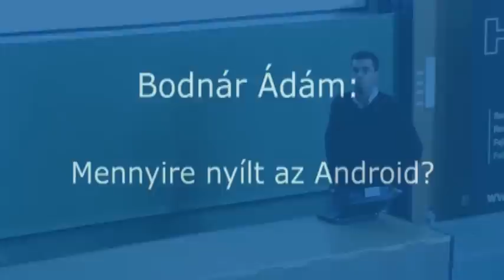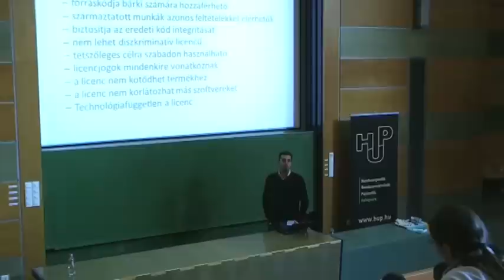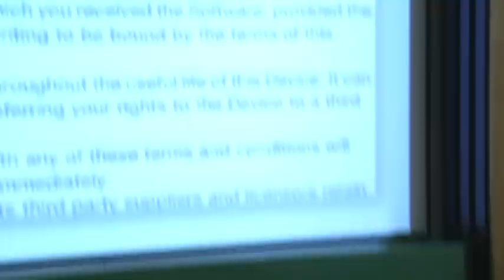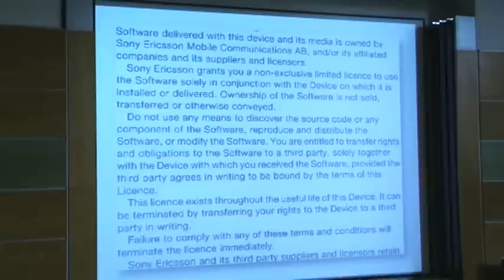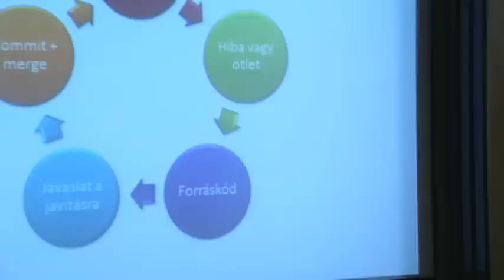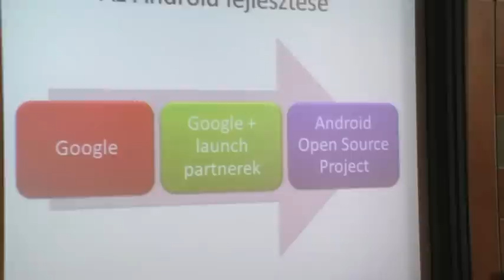Bodnár Ádám: Mennyire nyílt az Android?